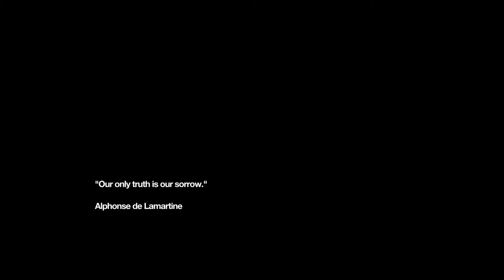Munchmo Plays: Remember Me - Part 17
Show me some love by clicking that like button!